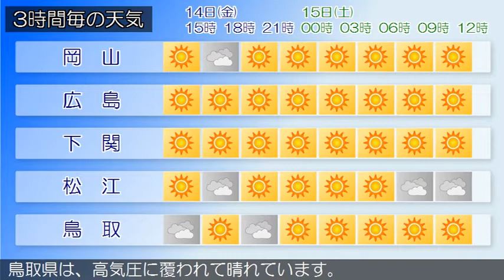2020/08/14 中国地方の天気予報 昼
広島県では、１４日昼過ぎから１４日夜のはじめ頃まで急な強
い雨や落雷に注意してください。
広島県は、中国地方は、高気圧に覆われて晴れています。
岡山県は、高気圧に覆われて晴れています。
山口県は、高気圧に覆われて晴れとなっています。
鳥取県は、高気圧に覆われて晴れています。
島根県は、高気圧に覆われて晴れています。